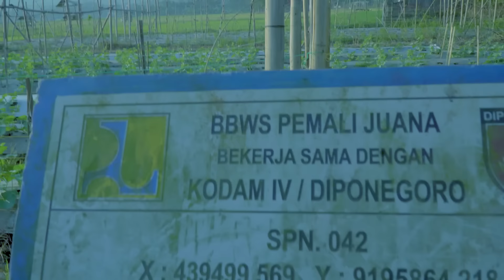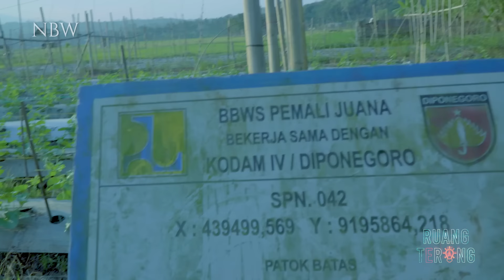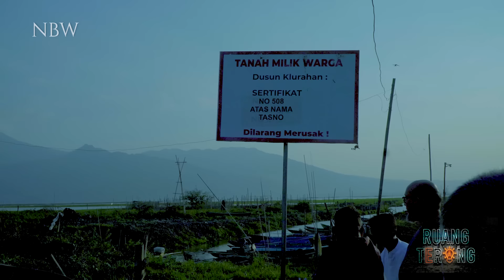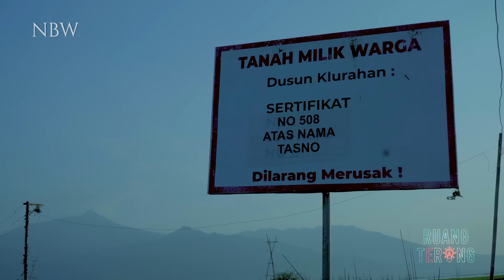RAWAPENING - TANAH WARGA, DIPATOK PENGUASA | RUANG TERANG